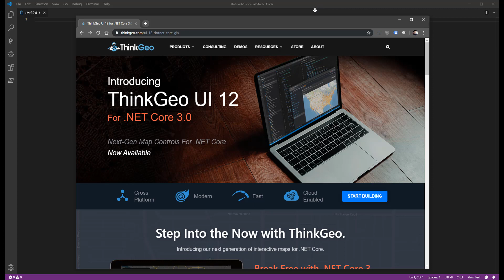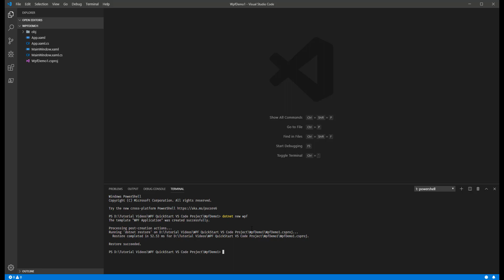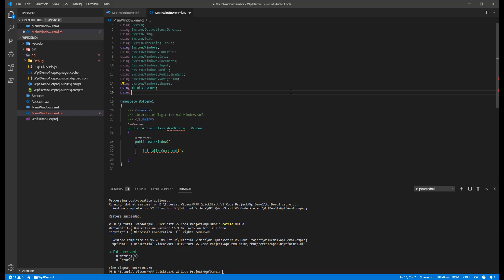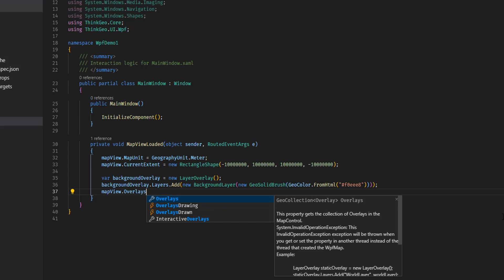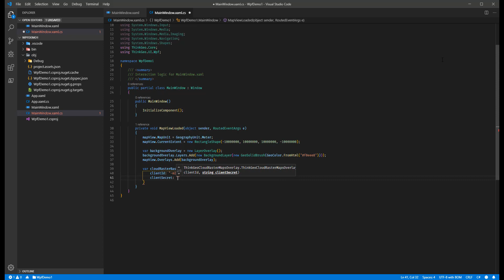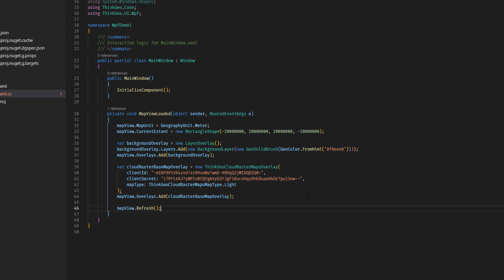ThinkGeo UI WPF Quick Start in VS Code - Part 1 - Basemap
In this video, we'll walk you through how to create an interactive map in a WPF desktop application using ThinkGeo UI Desktop for WPF.  We'll be using Visual Studio Code on Windows, though you can achieve the same results with Visual Studio 2019.  In part 1, we'll scaffold up the project and add a simple base map powered by the ThinkGeo Cloud.

Continue to part 2 of this video to learn how to overlay a ShapeFile on top of the base map we've created